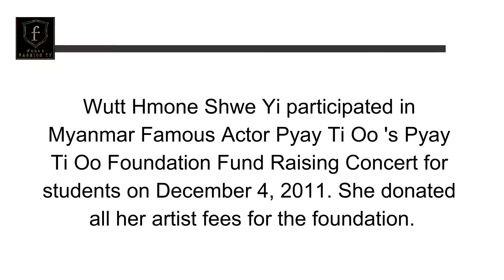Wutt Hmone Shwe Yi | Myanmar Actress